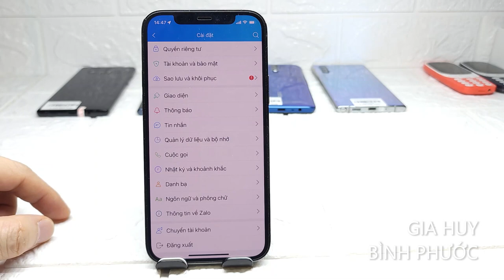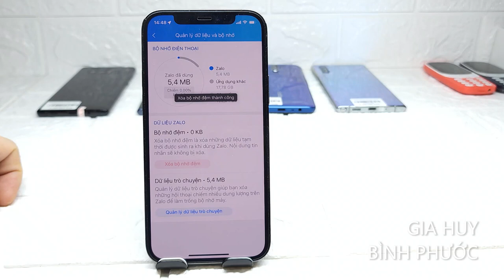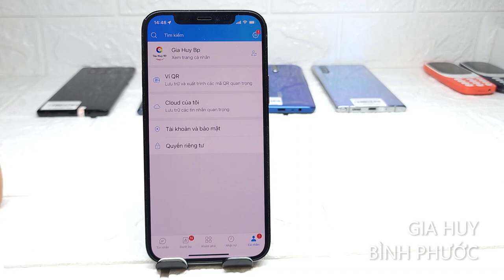XÓA RÁC ZALO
= ANH CHỊ VÀO DANH SÁCH PHÁT = CHỌN ZALO = XEM ĐƯỢC NHIỀU VIDEO HAY Ạ